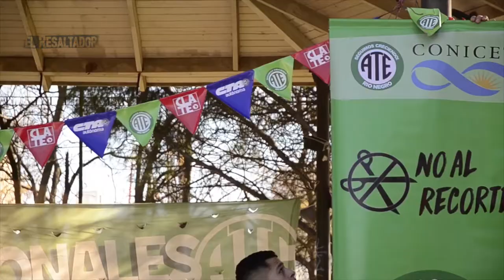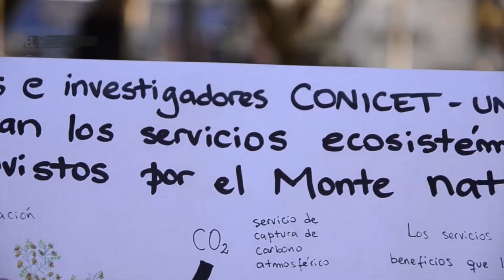El Resaltador 18 | Bloque 1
Fecha de emisión: 22 de junio